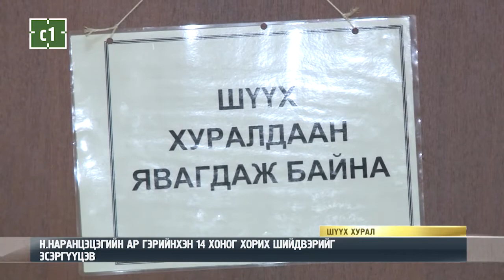НОРОВЫН НАРАНЦЭЦЭГИЙГ ҮРГЭЛЖЛҮҮЛЭН 14 ХОНОГ ХОРИХООР БОЛЛОО